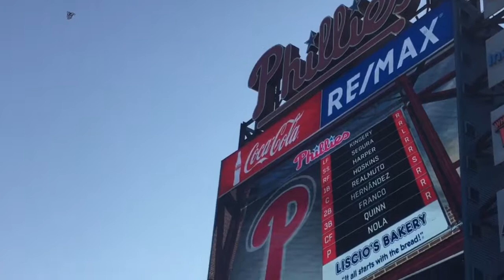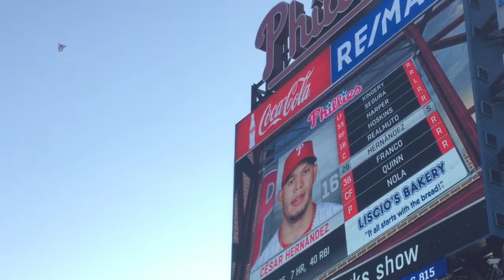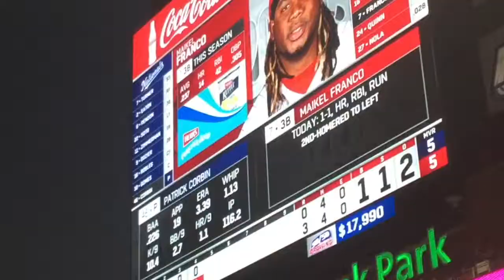Phillies vs National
Made for July 13